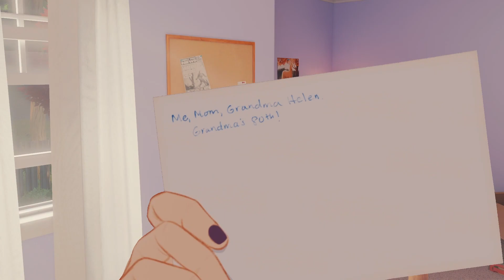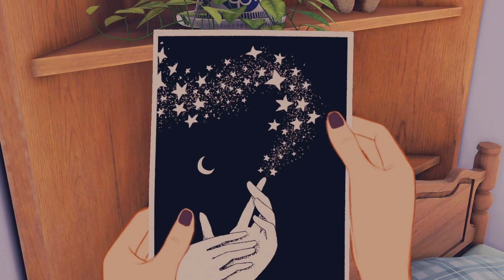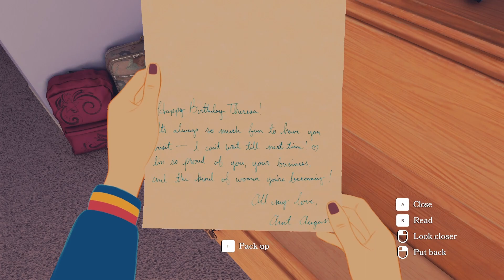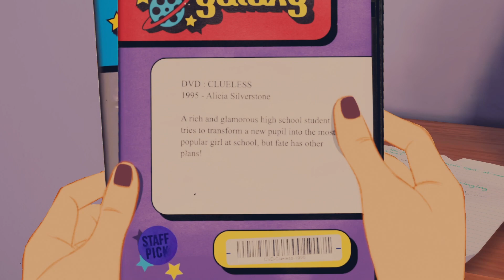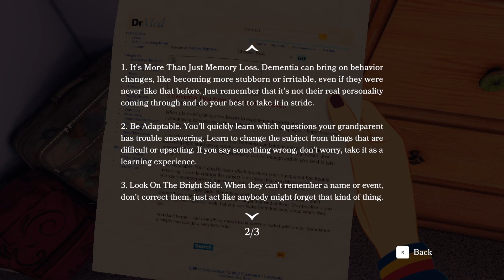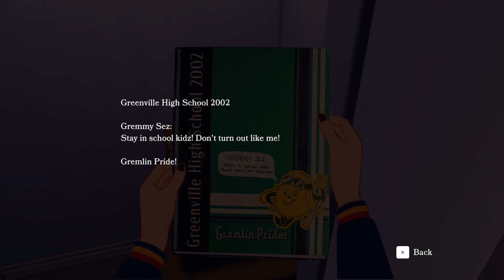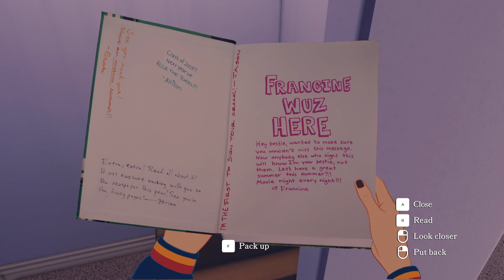An Inconspicuous Start to a Wonderful Journey 🛣️ Open Roads (Part 1)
OPEN ROADS

Long-lost family secrets. Hints of a hidden fortune. And miles to go before they sleep. Tess Devine’s relationship with her mom has never been easy, but they’re about to set out together on a journey into the past that they’ll never forget.

Title: Open Roads
Genre: Adventure, Indie
Developer: Open Roads Team
Publisher: Annapurna Interactive

If you like the game, please support the developers and buy the original game: